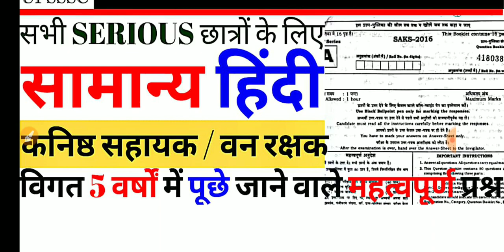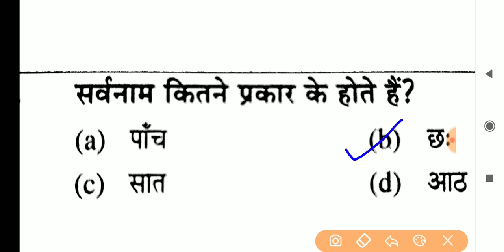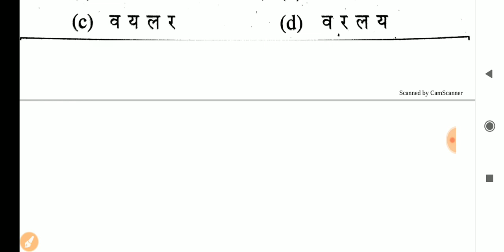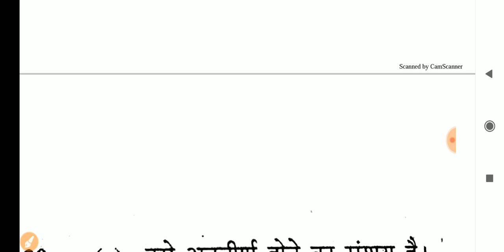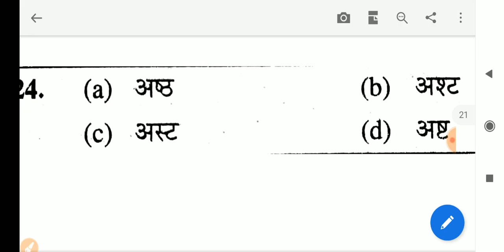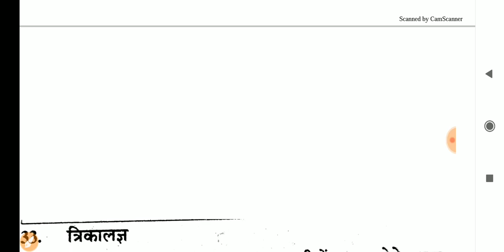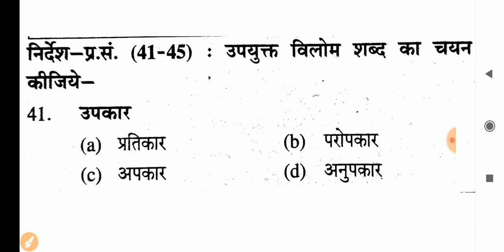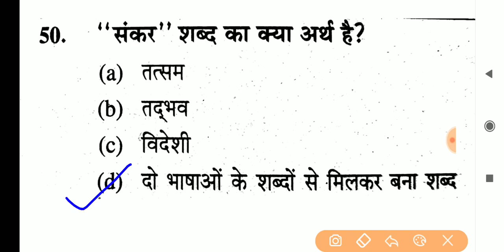UPSSSC LOWER PCS/JUNIOR ASSISTANT/FOREST GUARD HINDI EXAM PAPER - 43 | PREVIOUS YEAR PAPER | BSA